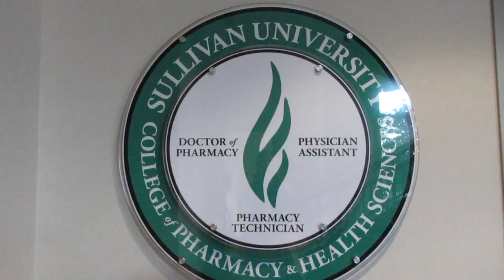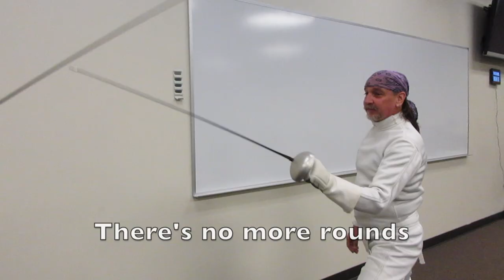SUCOPHS PharmD Graduation Video 2021 - PharmD Rock Anthem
Congratulations to the Sullivan University College of Pharmacy and Health Sciences PharmD Class of 2021!